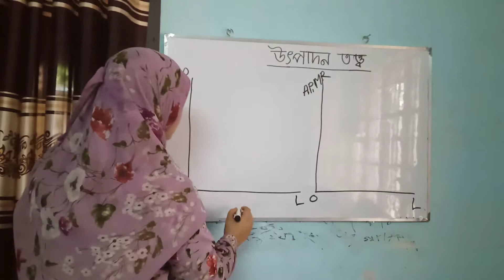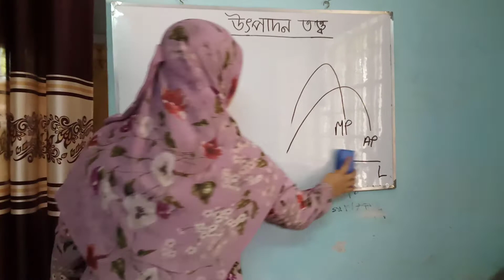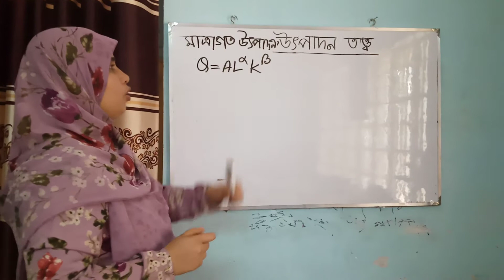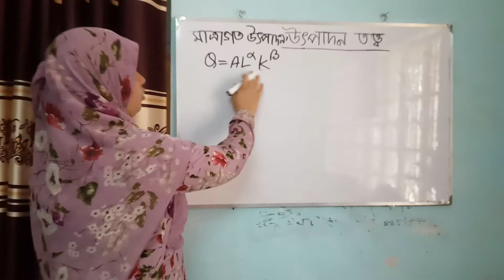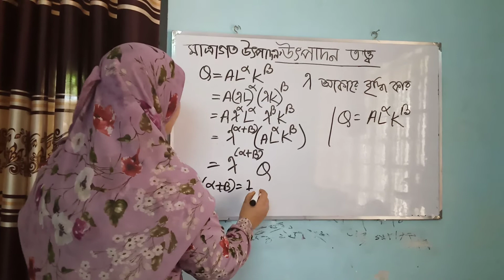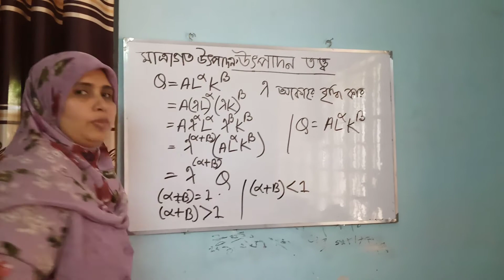উৎপাদন তত্ত্ব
ডিগ্রি প্রথম পত্র
পঞ্চম অধ্যায়
মোসা সালমা আক্তার
প্রভাষক- অর্থনীতি
নিমসার জুনাব আলী কলেজ